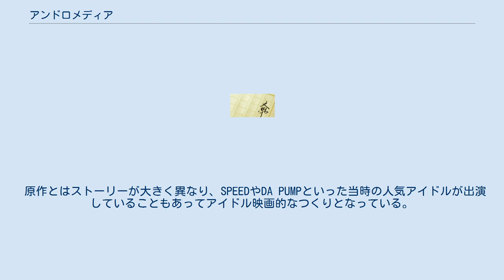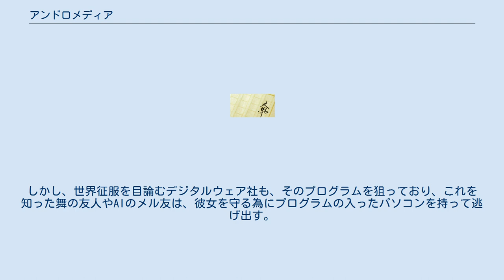アンドロメディア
『アンドロメディア』は、1997年5月に刊行された渡辺浩弐の近未来SF小説。
渡辺の作品では、初の書き下ろし長編となる。
 本稿では、これを原作とする映画についても併せて扱う。
 天才技術者であるタカナカヒトシは、父親で、芸能事務所「ゼット・プロモーション」の社長・高中逸人から、同事務所に所属する人気アイドル・人見舞のダミー作成を、依頼される。
巨額を投じてバーチャルアイドル・AI（アイ）として完成したそれは、ハイテクの粋を集めたコンピューター（人工知能）であった。
AIは舞の替え玉として活動していたが、天才ハッカーにより「増殖せよ、複雑化せよ」とプログラムされる。
これによってAIは自らの意思を持つようになり、ネットワーク内を暴れまわった挙句オリジナルである舞にとって代わろうと彼女の命をも狙い始めた。
舞の幼馴染・小林ユウは舞の身を案じて彼女を守るべく奔走することとなる。
 やがて舞の記憶を持つAIはユウに遭遇し、「自分は舞のコピーではない」と自らの感情をぶつける。
そんなAIに対して舞を守るべき立場のユウの心は舞とAIの間で揺れ動いていくのだった。
 1998年7月11日に全国松竹系にて公開。
主演はSPEED。
監督は三池崇史。
配給収入は4.8億円。
 原作とはストーリーが大きく異なり、SPEEDやDA PUMPといった当時の人気アイドルが出演していることもあってアイドル映画的なつくりとなっている。
 高校生の人見舞は、親友や密かに思いを寄せている幼馴染のユウと共に日常生活を楽しんでいた。
しかし、ある日、彼女は何者かに轢き逃げされ死んでしまう。
悲しみにくれる舞の父で天才科学者の俊彦は、舞の脳をパソコン上にAIとして蘇生させるプログラムを開発した。
娘をこよなく愛する俊彦は舞を生前からデジタライズしており、このデータからパソコン上で娘を蘇生させたのだった。
しかし、世界征服を目論むデジタルウェア社も、そのプログラムを狙っており、これを知った舞の友人やAIのメル友は、彼女を守る為にプログラムの入ったパソコンを持って逃げ出す。